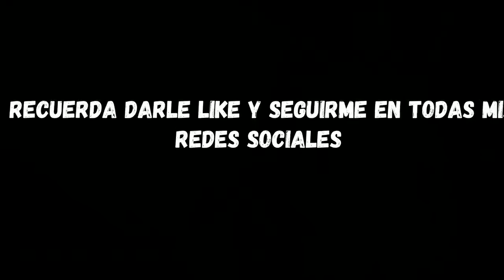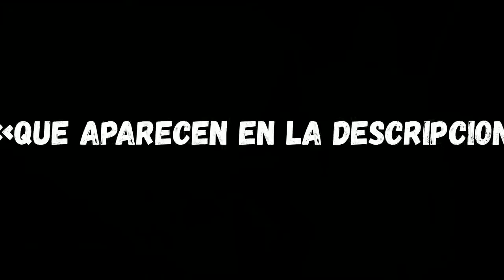Fortnite MIDAS Skin Gameplay # 2 - Fortnite Capitulo 2 Temporada 2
DEJA TU COMENTARIOS COMENTA, Y RECOMIENDAME JUEGOS QUE QUIERAS VER EN ESTE CANAL.

Probando la configuración exponencial.